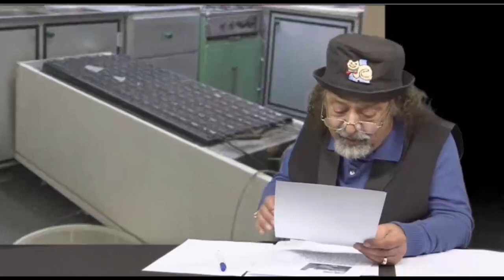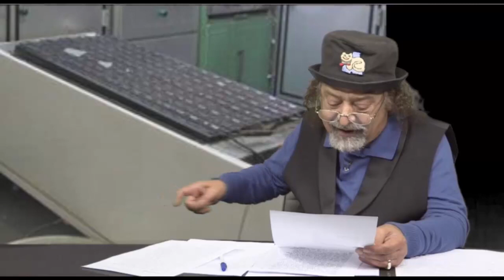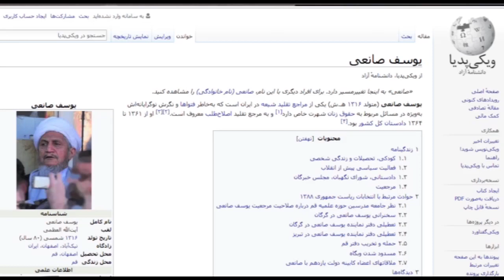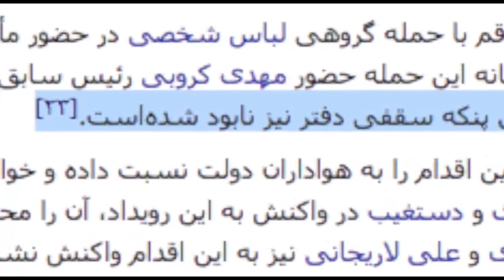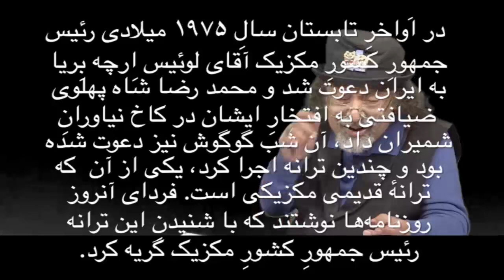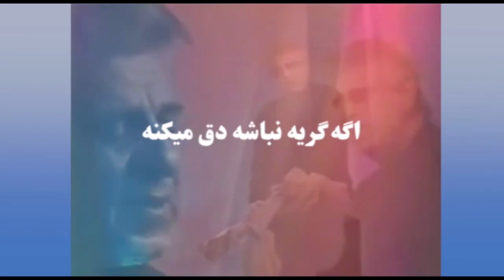هادی و گربه اش دوشنبه 12 تیر